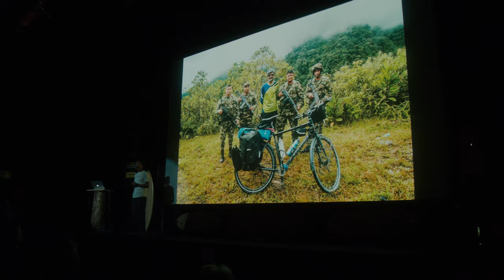Discovery Days - Trailer 2020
Referenten können sich bis zum 20. April 2020 bewerben. Die besten Einreichungen werden ausgesucht und als 30-minütige Vorträge live an den Discovery Days präsentiert.